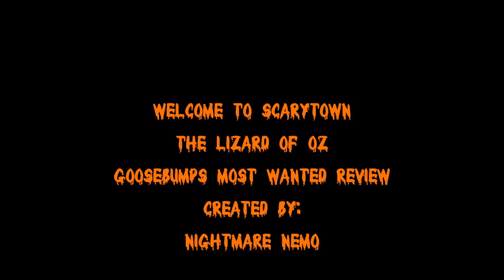The Lizard of Oz || Goosebumps Most Wanted Review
The Lizard of Oz is the last book in the Most Wanted Series. Is it any good or does it leave the series on a sour note?